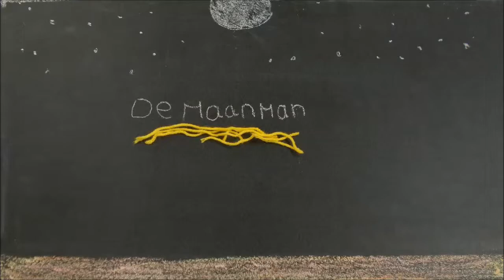De Maanman Gilles Casper en Bjoris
Kunstklas het Schoter